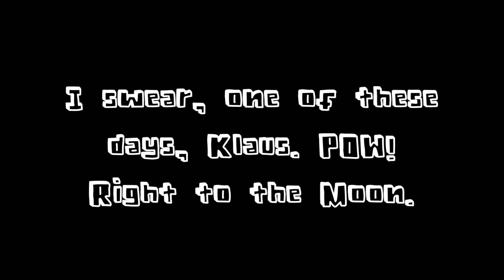Sustainable Shoes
Just one more asinine idea from the control freaks who want to deprive us
of the freedom to get around from place to place however we choose.
The circus continues...

This video and channel in general may contain certain copyrighted works that were not specifically authorized to be used by the copyrighted holder(s), but which we trust in good faith are protected by federal & similar Worldwide law(s) and their fair use doctrine for one of the reasons noted above.